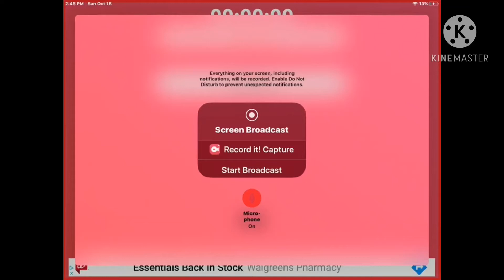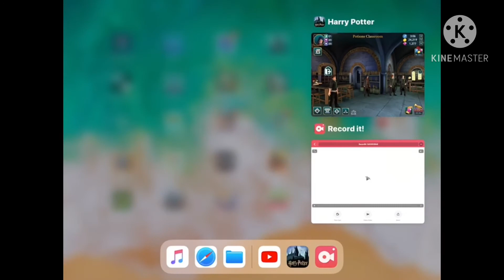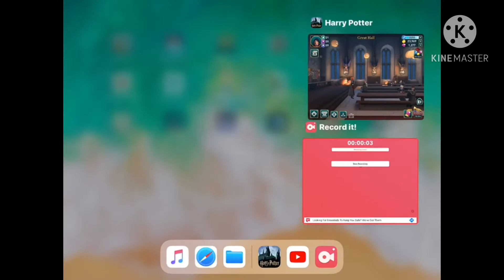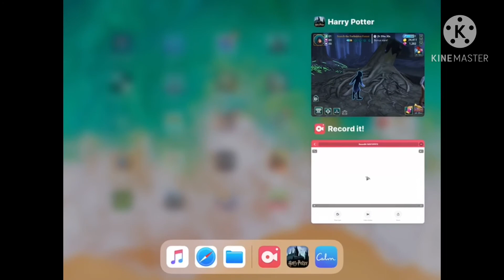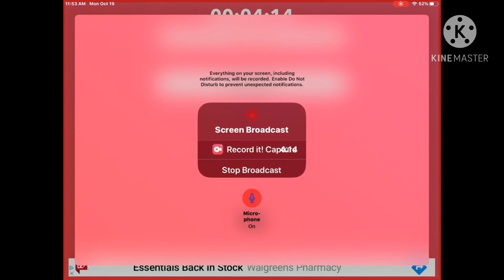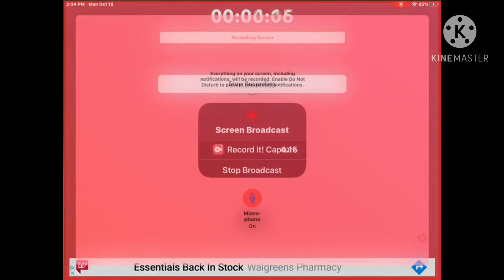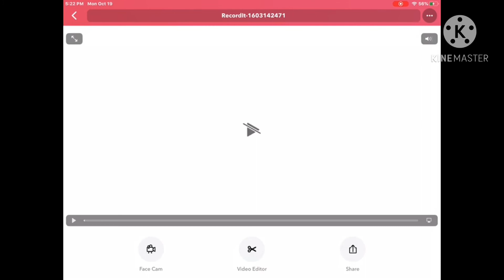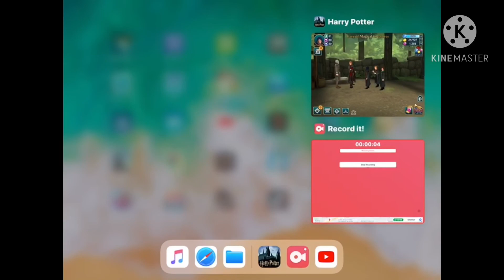Harry Potter: Hogwarts mystery year four chapter six exploring the forbidden forest 🌳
I hope you enjoy this video please like comment and subscribe to my channel I’m so close to 40 subscribers and I’m trying to get a 50 by the end of the year and I would love to have you here